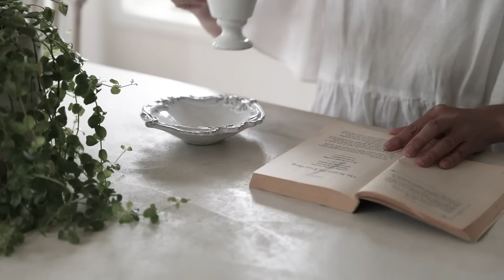ルームツアー 2024 北欧アンティークとフレンチアンティークで作るミックスインテリア 植物と暮らす幸せ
前回は、Q&Aということで、自分のことや、お庭のことをたくさんお話ししました。

今回は、皆さんも少し見慣れている、お家のこと。簡単なルームツアーのようなことをしながら、前回お答えしきれなかった質問などに回答していきたいと思います。

■ Chapter■
00:00 イントロ
00:56 インテリアのスタイルについて
03:28 好きな本
04:14 自分のスタイルとミックスインテリア
04:56 質感を大切にする
05:20 Mortexのお話し
06:10 インテリアと植物
07:40 八ヶ岳のこと
08:38 ごま豆乳ダレ素麺とレアチーズケーキ

■好きな器の作家さんや、お店■

動画に出てくる和食器
サラグレース

■豆乳ごまそうめんのレシピ　2人分■

＊そうめんつゆ＊
豆乳：200cc
めんつゆ 100cc（動画では2倍希釈)
(3倍希釈を使うときには、豆乳が水の代わりと考えて、めんつゆ70cc、豆乳210ccといった感じで3倍に薄めて約200ccになれば良い）
ねりごま：大 2
いりごま：大 2
ラー油　お好み
お好きな薬味

→ めんつゆに少しずつねりごまを溶かし、完全に混ざったら豆乳といりごまをまぜ、ラー油を垂らす。

＊蒸し鶏＊
胸肉1枚
塩：適量
酒：大2
しょうが: ひとかけ（薄切り）
ねぎの青いところ:　適当

→ 鶏肉に塩をし、お酒をまぶたら、スライスした生姜とネギを乗せて、ラップをかけて電子レンジ600Wで4-5分
電子レンジが終わった後、新しいラップで密封してしばらくそのまま置いておく。

お好きなサラダ野菜と蒸し鶏を混ぜて茹でた素麺に乗せ、つけ汁をつけて食す。

ヨーグルト20g
ビスケット 70g (私はChoiceを使いました）
溶かしバター40g

Hiroさんのレアチーズケーキを参考にしました。上のレシピはHiroさんのレシピですが、私は砂糖を減らし、ヨーグルトとレモン汁を若干増やして酸味を強くしました。